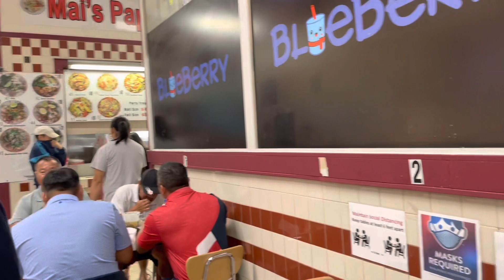Day 2 travel